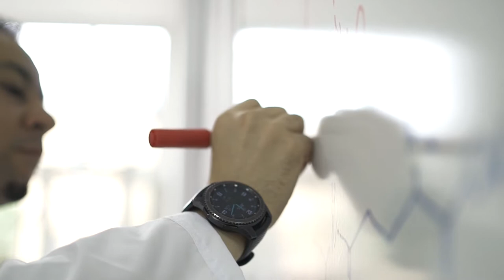Top 100 Laboratory or Scientist Free Stock Video Footages - Lab Free Stock Videos